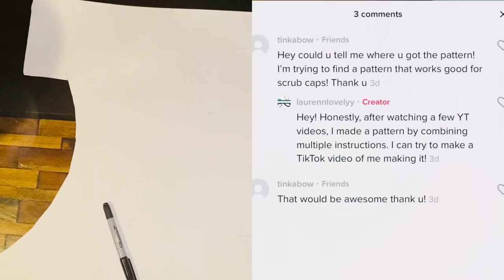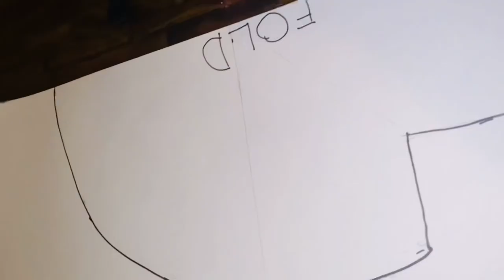DRAFTING A SCRUB BOUFFANT PATTERN|Pattern making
Hi everyone! I had someone on TikTok request me showing how I made my scrub bouffant pattern. I am still new at both sewing and creating patterns so don't come for me too bad LOL. I hope this is helpful!